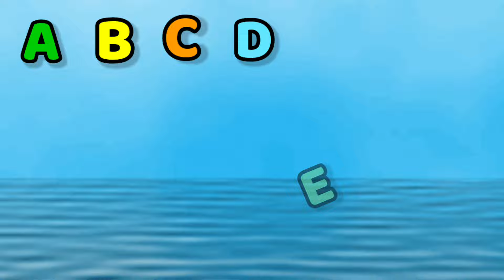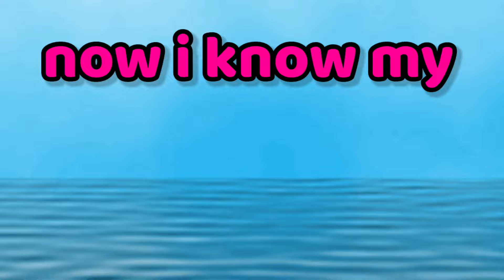ABC Lullaby | ABC Lullaby Song | Alphabet song | Phonics Song